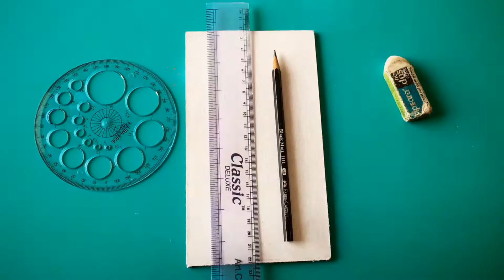DIY Harry Potter Coaster Gift : Any Witch Or Wizard Will Love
Potterheads not only love the books and movies, but they also love the swag. Their walls are adorned with prints and pictures, house colors hang in their closets, and there is probably more than one shelf filled with Harry Potter-themed knick-knacks — but there is ALWAYS room for more.

One day, I came across a rectangular wooden piece being used as a coaster by my friend in office. As I have an affinity to turn scrap into beauty, I wished to translate that piece into something my friend is a diehard fan of, and hence here we have : A customised Harry Potter Coaster :-)